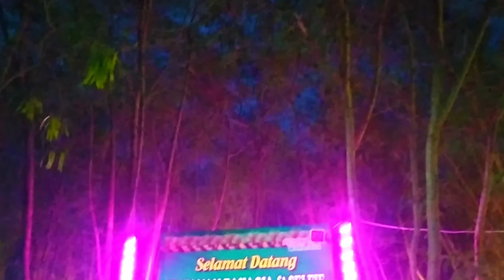WISATA BEKASI MALAM, GEMERLAP PESONA WANAJAYA CIBITUNG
Wisata bekasi malam hari juga ada di pesona wanajaya cibitung.
Buka dari jam 6 pagi s/d jam 08.0

Hanya bayar parkir  saja kita bisa menikmati spot foto disini